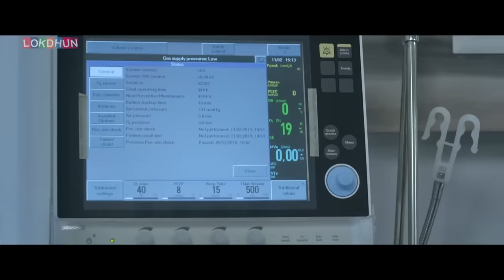Jind jaan | Punjabi Movie | Punjabi Film